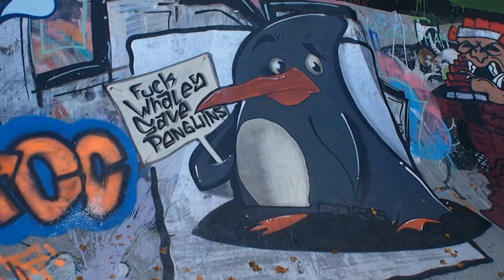TRICKS IN ZÜRI ( -0.5°CELSIUS)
SOME TRICKS AT THE SKATEPARK ! LITTLE COLD BUT STILL FUN